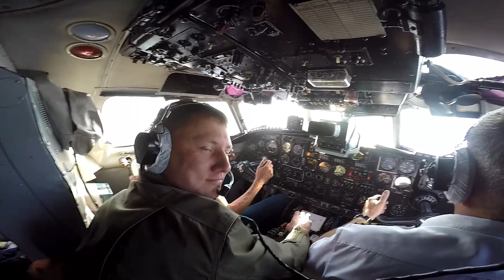Ныряем в небо с АН-26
Я люблю снимать на GoPro и поэтому основная часть моих видосов связана с экстримом которая так или иначе пересекается с моей работой! Я живу в жопе мира, причём в прямом и переносном смысле этого слова, в столице алмазного края,  (да знаю что звучит пафосно но это так) Мирный небольшой городок в Якутии.

I love to shoot on GoPro and therefore the bulk of my vidos is related to extreme sports that somehow overlap with my work! I live in the ass of the world, and in the literal and figurative sense of the word, in the capital of the diamond region (yes I know what sounds pathetic but it is) A peaceful small town in Yakutia.
I try to make good content, I hope you enjoy it!